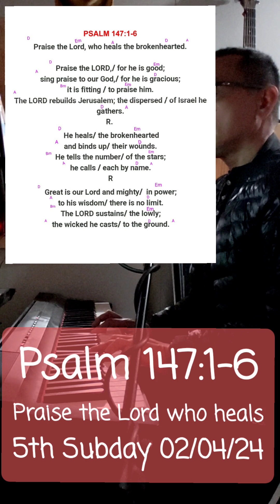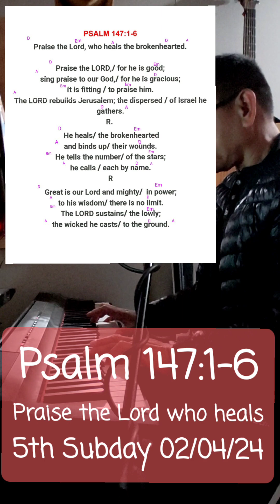Psalm: Praise the Lord who heals the broken 147:1-6.4th sunday 02/04/24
4th sunday psalm 02/04/24